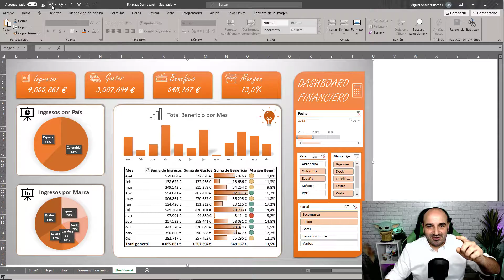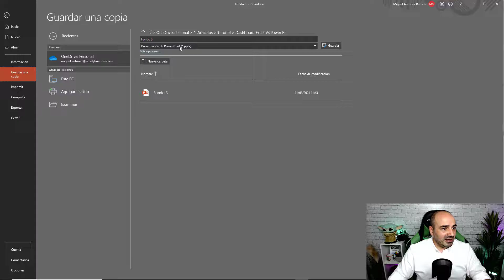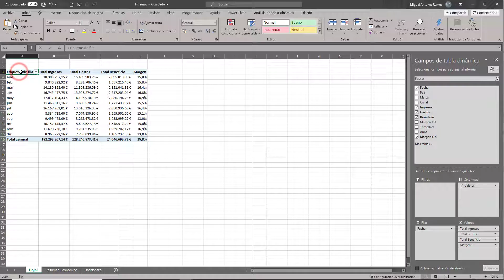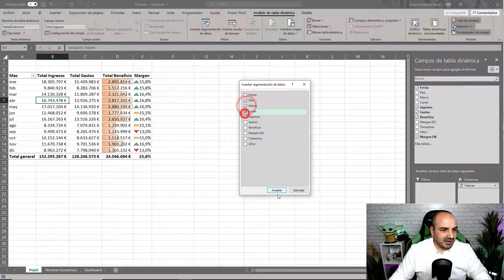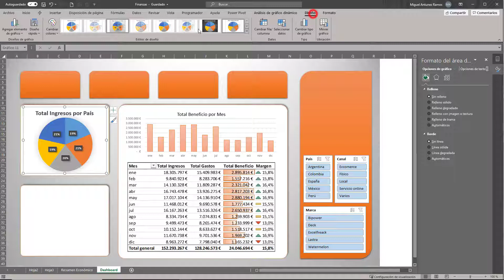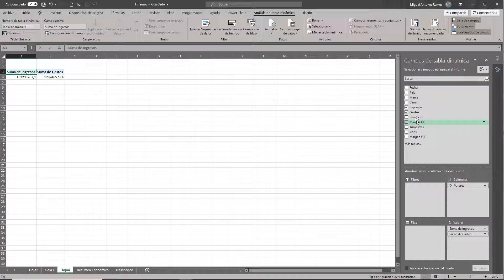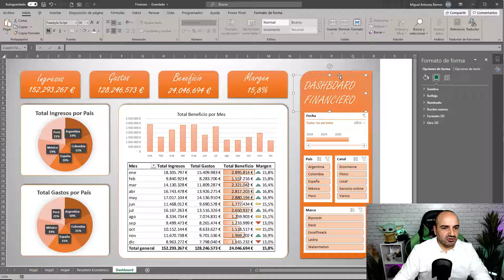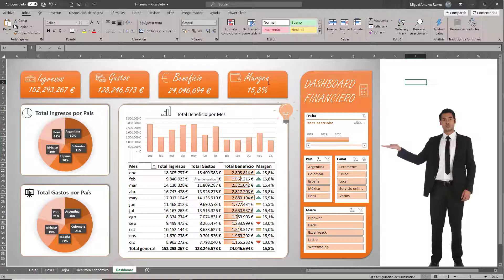📊Aprende a hacer este Dashboard económico dinámico en Excel✅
INTELIGENCIA ARTIFICIAL EN EXCEL - WORKSHOP GRATUITO 2 DÍAS DE FORMACIÓN
🔴 EN DIRECTO 18:30h (España)

¡REGÍSTRATE y no te lo pierdas!

📌📌📌Si quieres desatar tu potencial y convertirte en el experto que todas las empresas están buscando, apúntate a la lista de espera aquí ➡️ y serás el primero en enterarte cuando abramos puertas.

✅¿Quieres dominar el diseño de dashboards de impacto y el análisis de datos? Mira lo que tengo para ti.

En este tutorial te voy a enseñar como hacer este Dashboard Económico dinámico en Excel, de forma ágil y sencilla para que puedas implementarlo o adaptarlo a tus datos.

📈Descubrirás dos trucos poco habituales y muy potentes para el diseño de tus dashboards.

🔽Y además si quieres descargarte el fichero origen y la imagen de fondo solo tienes que hacerlo desde este enlace, y GRATIS:

✳️Tik Tok de tus necesidades.